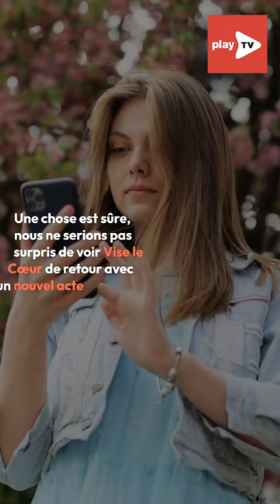Vise le Cœur : le triomphe télévisuel qui a secoué TF1 aura-t-il une saison 3 ?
Préparez-vous à une plongée immersive dans le monde de Vise le Cœur, la série sensationnelle qui a conquis le cœur des téléspectateurs français !